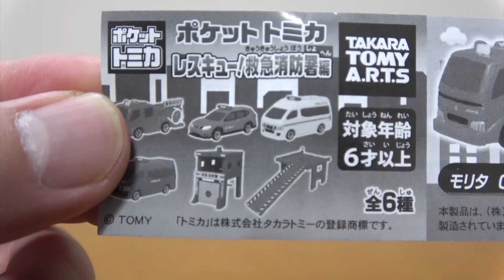ポケットトミカ レスキュー!救急消防署編 全6種類 たくさん集めて大型基地を組み立てよう はたらくくるま 消防車で遊ぼう